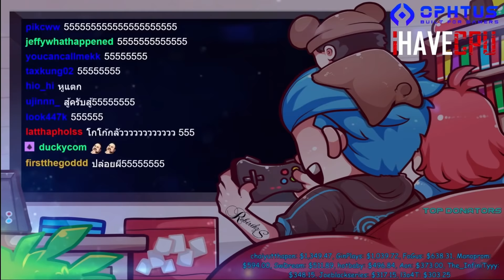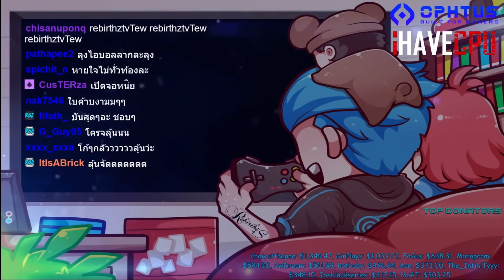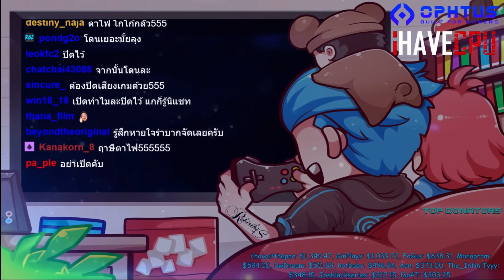JAKเอ๋อเข้าตู้ปลาทั้งแก๊งค์ ลุงแม็คตอนออกปิดจอโคตรลุ้นจะโดนดักกันไหม!! | GTA V | FML -EP.1014